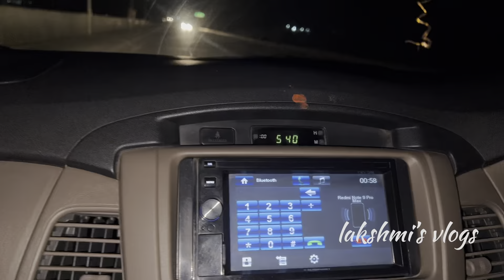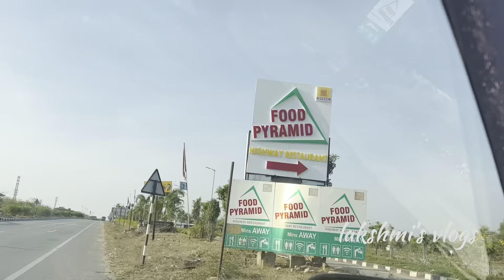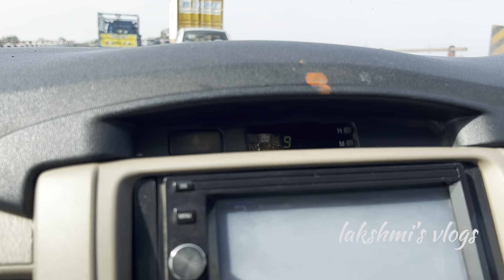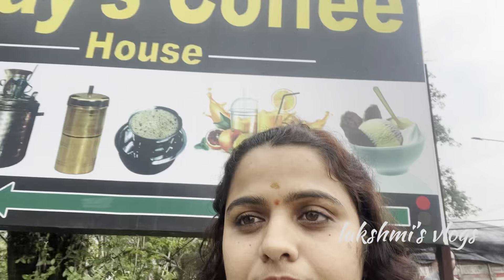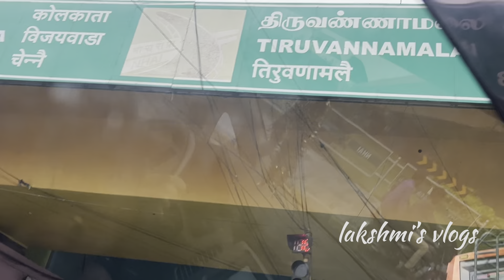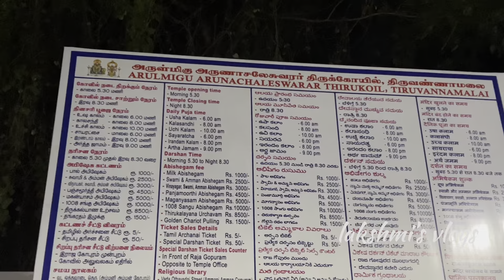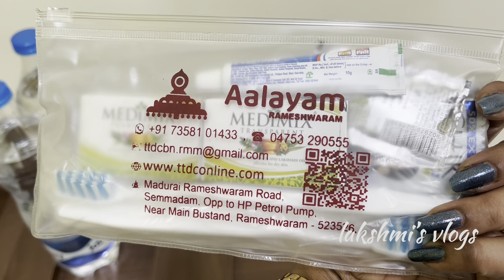Hyderabad to Arunachalam Road Trip | complete information about the way | breakfast,lunch&staying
Hotel Aalayam Tiruvannamalai (Yatri Nivas)
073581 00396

Thankyou😍

XOXO
lucky♥️